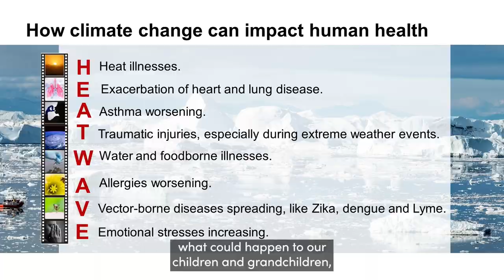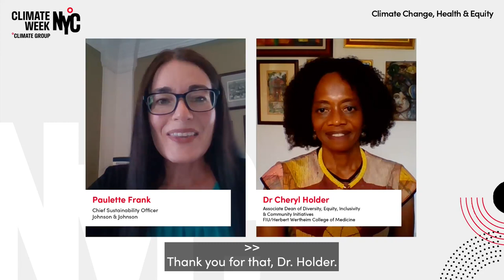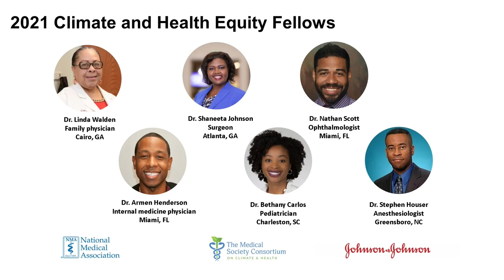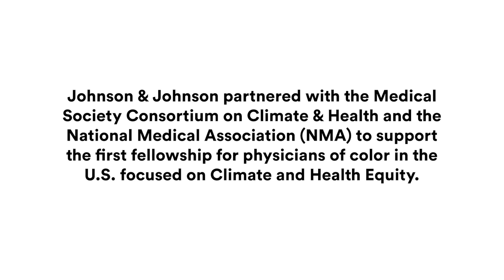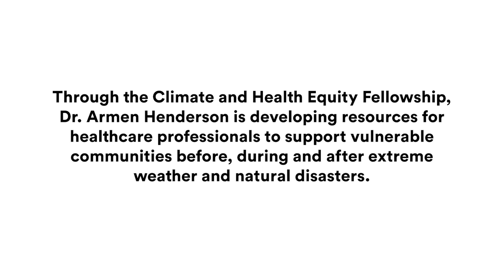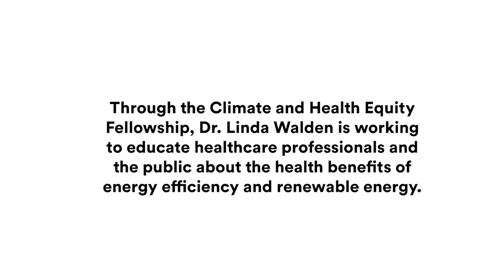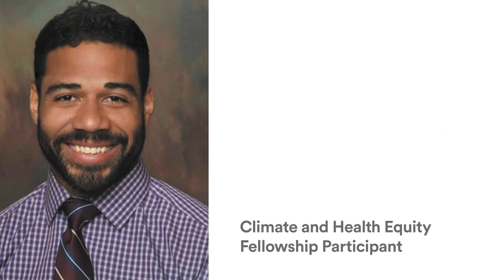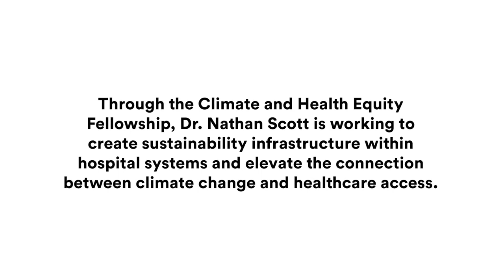Climate Change, Health & Equity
Studies show that climate change has become a global public health threat with a disproportionate impact on vulnerable populations.

This event, hosted by Johnson & Johnson, will bring together cross-disciplinary leaders, who are on the frontlines of climate, health, and equity - from physicians who are working to better understand the connection between human health and environmental health, to advocates who are supporting communities that are feeling the effects of a changing climate, to policy influencers who are working to address air pollution and other climate impacts.

The event highlights some of the collaborative and innovative actions happening today, and share ideas on the immediate and longer-term climate and health interventions needed to help increase community resilience and reduce future impacts.